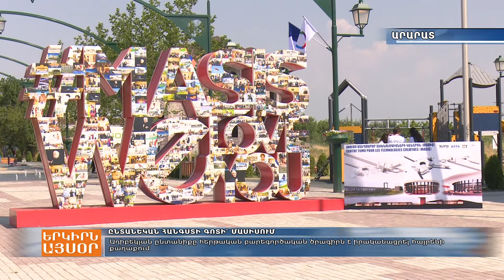Վարչապետը Մասիսում ներկա է գտնվել Ֆրանկոֆոնիայի զբոսայգու բացման արարողությանը